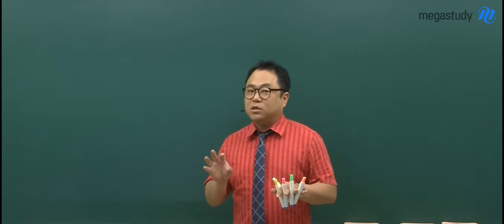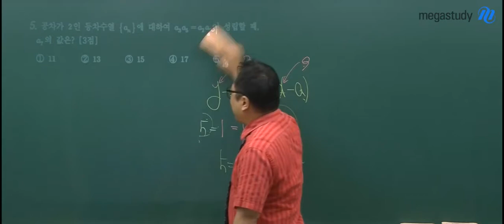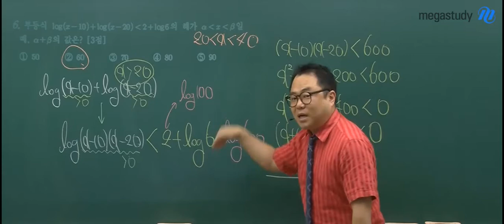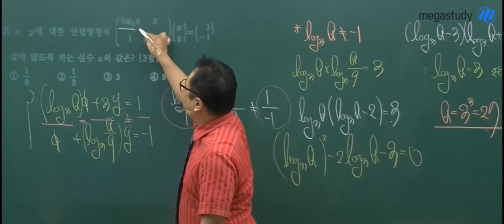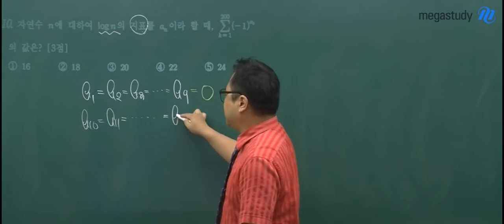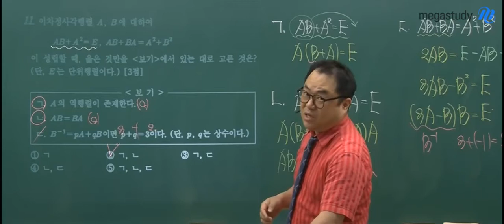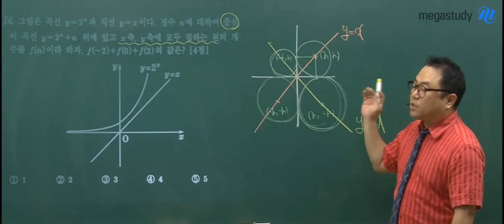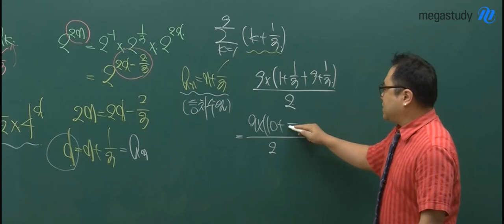[메가스터디] 고2 6월 모의고사 해설강의 "수학A형 강력한 형제 1번~15번 해설"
메가스터디 고2 6월 모의고사 해설강의입니다. 강력한 형제 선생님이 수학A형 1번~15번까지를 설명해드립니다. - 합격불변의 법칙 메가스터디